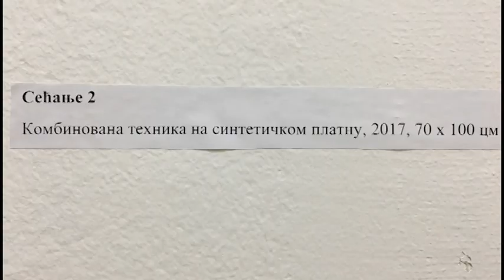Siljanovski izlozba 28.2.2020.